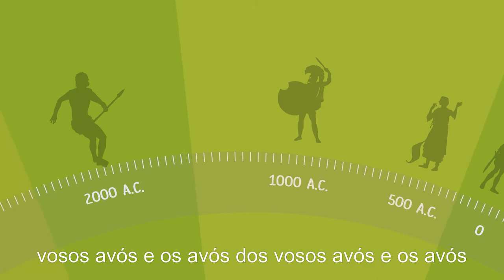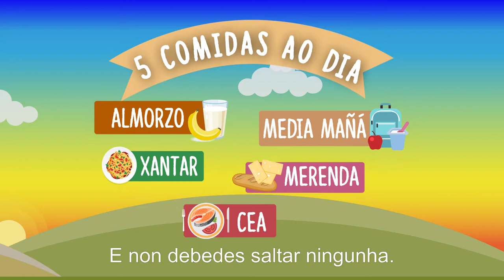LUCY Y LA PANDILLA LÁCTEA V01 SUBTÍTULOS GALLEGO 2019